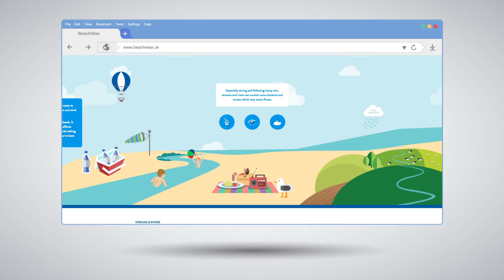Proctors Showreel 2016 v1 001